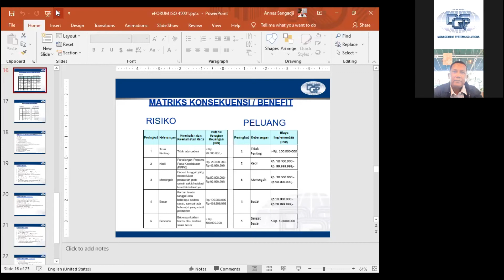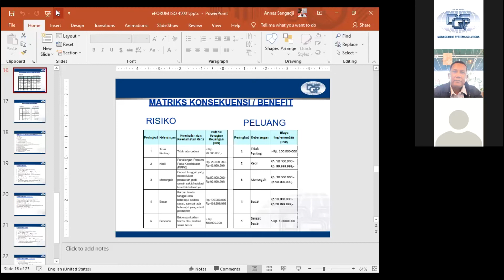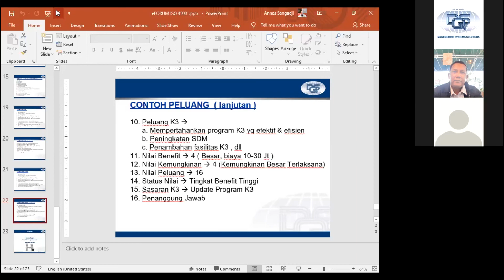E-Forum V HIARO ISO45001: Diskusi III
DQS Certification Indonesia telah sukses melaksanakan kembali E-Forum yang ke-5 secara daring atau virtual dengan platform Zoom pada hari Kamis, tanggal 1 Juli 2021 dengan topik : “Penetapan Risk Assessment Berdasarkan Persyaratan ISO 45001 (HIARO)”

E-Forum ini dilaksanakan dengan tujuan untuk memberikan informasi-informasi penting kepada khususnya klien-klien DQS dan juga prospek perusahaan-perusahaan yang terkait makanan dan minuman dan belum menerapkan HIARO sesuai persyaratan ISO 45001.